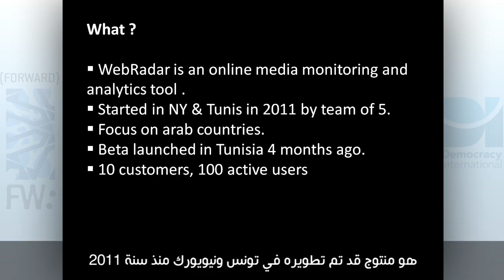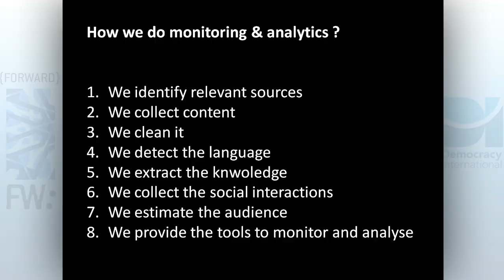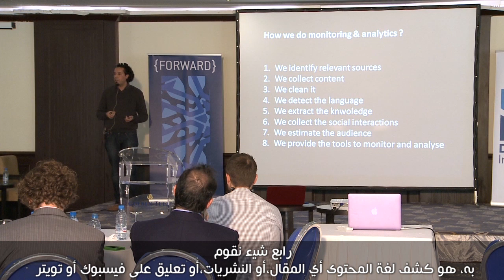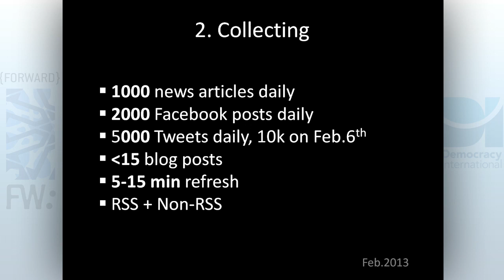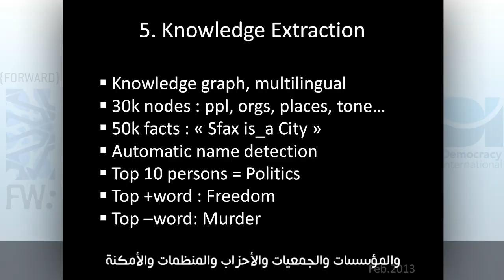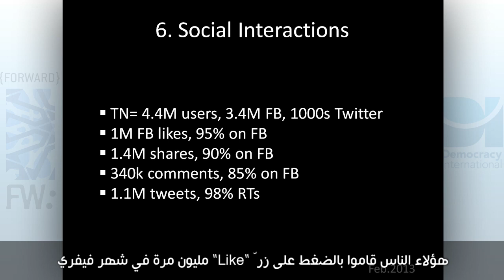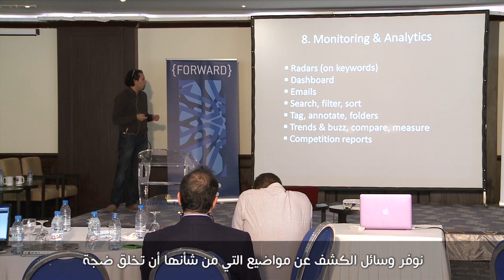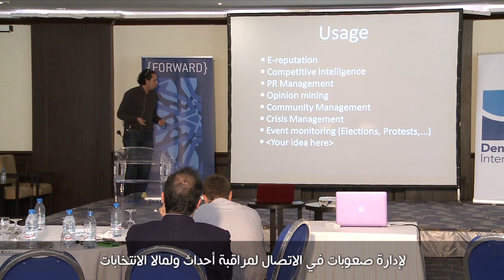WebRadar: How Online Media Monitoring Can Improve Elections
A presentation by Jazem Halioui, Founder & CEO of WebRadar, on how WebRadar can be used to identify sources, collect content, and provide tools to monitor and analyse digital media.